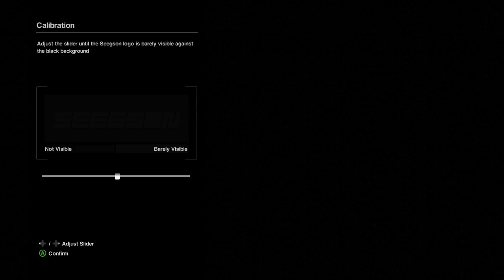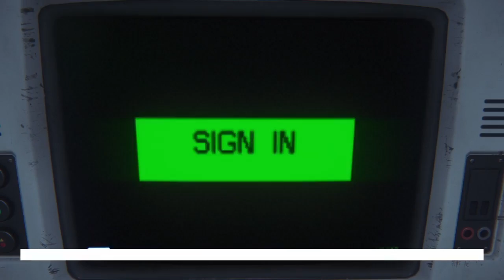Alien: Isolation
This is from my first live stream of Alien: Isolation. Hope you enjoy!!